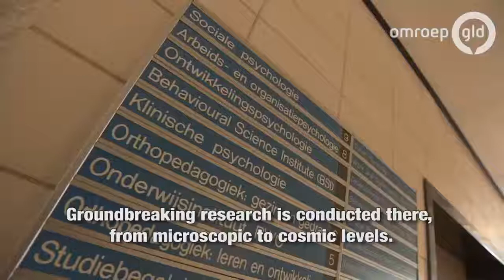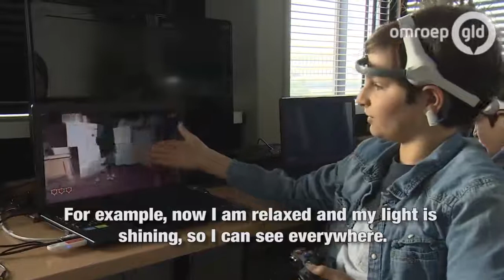TROTS OP GELDERLAND 28 March 2017 - Elke Schoneveld & MindLight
Radboud University PhD Candidate and GEMH Lab member Elke Schoneveld sits down with Trots Op Gelderland to discuss MindLight.  GEMH Lab seeks to disrupt the way in which mental health interventions for youth are designed, delivered and experienced.

Follow the GEMH Lab on Twitter for news and updates on new games, events and projects.